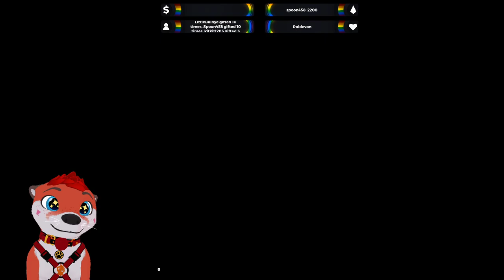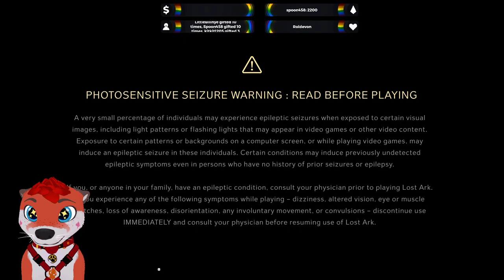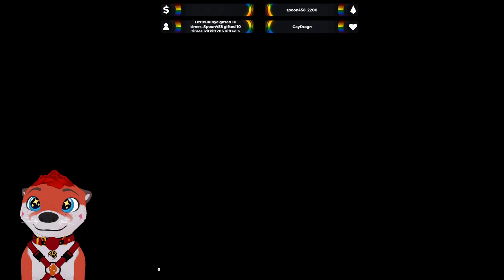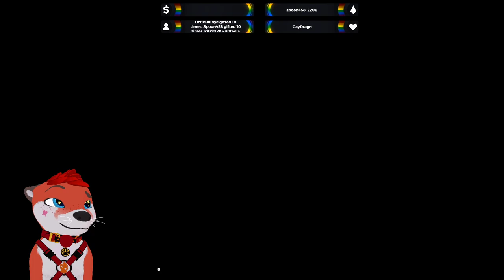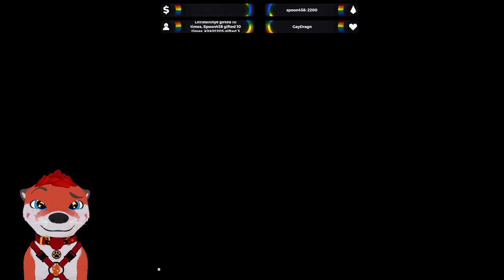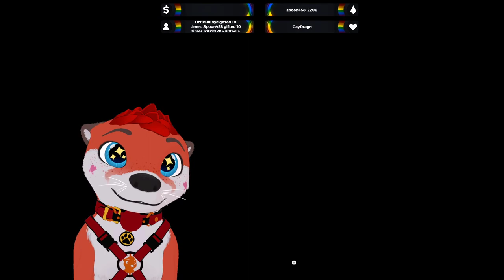Timmy's Twitches - A flirty otter tries Lost Ark for the first time!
We just did the prologue, and I've found out that I take a while because I like to talk with chat... -- Watch live